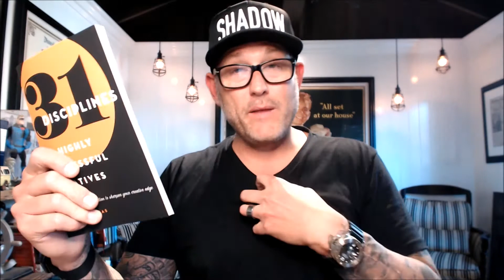You up for the challenge?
If you’re struggling with your time and your creativity you’ll want to check this out! I’m hosting a "31 Disciplines of Highly Successful Creatives Challenge" in just a few days. I’ll be sharing strategies and disciplines to help you in your creativity, productivity, time management, family, and marriage.

Each day I will go live at 6:30am pacific on a private zoom channel. I’m looking so forward to being together.

Click the link in my profile to register and claim your seat. The door will close soon.